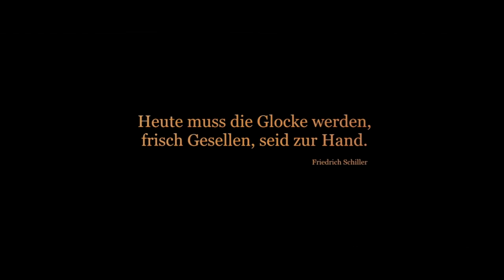Glocke in Geschichte und Gegenwart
1. Link zur DVD bei Amazon
2. Link zum Online Film HD

Der Film „Klang aus dem Feuer“ zeigt den Entstehungsprozess der Kirchenglocke von Vahrn in Südtirol, von der Planung bis zur Glockenweihe. Ergänzt wird diese Filmdokumentation durch einmalige Filmaufnahmen, historische Bilder und durch sehr interessante Interviews der Glockengießerfamilie Grassmayr und Glockenexperten aus Südtirol. «Soli Deo Gloria - An Gottes Segen ist alles gelegen» so lauteten die ersten Worte im Wanderbuch von Bartlme Grassmayr, als dieser auf Wanderschaft ging. Dieser Glaube prägt das Fundament der Glockengießerei Grassmayr. Heute leiten die Brüder Peter und Johannes Grassmayr in der 14. Generation den Betrieb. Die Brüder ergänzen die jahrhundertealten Traditionen mit modernster Technik, und das mit großem Erfolg. Ihre Glocken genügen höchsten Ansprüchen an Klang, Haltbarkeit und Ästhetik. Glocken sind Kunstwerke und Musikinstrumente zugleich, bis eine Glocke fertig gestellt ist, dauert es insgesamt sechs Monate.